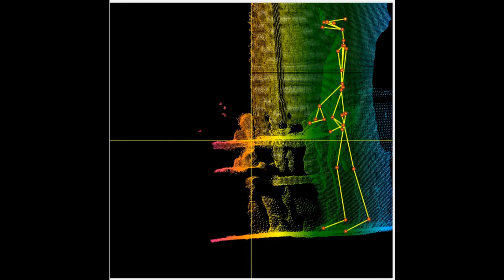Azure Kinect BodyTracking (20200131)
Azure Kinect SDKのC#ラッパーでBody Trackingを実施。
当初、Body Trackingで取得できる骨格とデプスイメージの差異が奥行方向（Z方向）に大きな誤差を伴ったので、確認と改良のために作成。